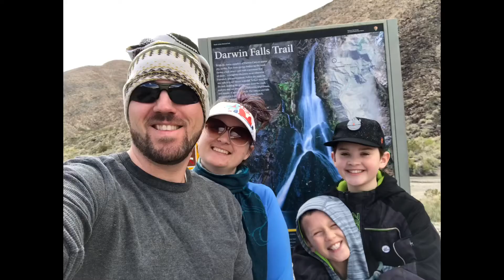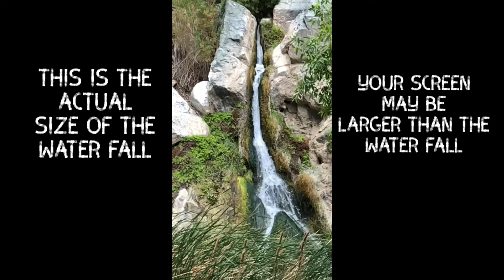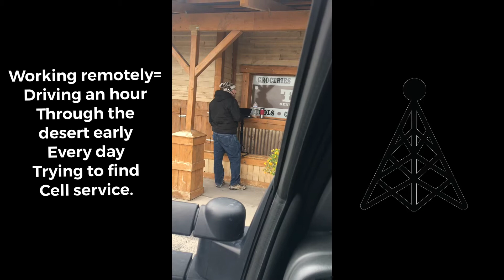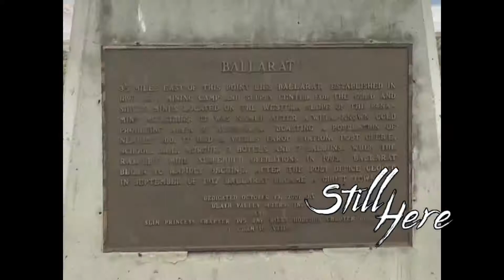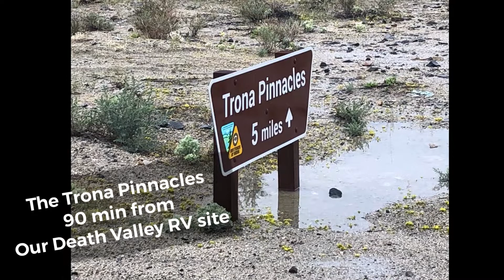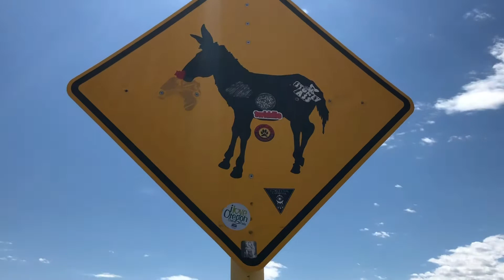Death Valley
Adventures in Death Valley during COVID. All the normal sight seeing experiences are closed but not the ghost towns or the roaming wild burrows.